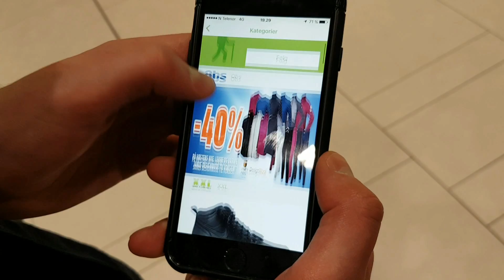Sportstilbud - Tilbud fra kjente sportsbutikker!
Last ned Sportstilbud! Vi gir dere de beste tilbudene på sport/friluft/trening, og andre artikler fra de største kjedene i Norge. Teamet gjør sitt ytterste for at frilufts- og treningsnorge skal være oppdatert på nyttige tilbud via denne appen. Tilbudene gjelder for fysiske butikker og nettbutikker. Det er egen funksjon på kategorier der du kan følge valgfrie kategorier og få pushvarsel på dem. Appen sikter mot personer som er glad i billig utstyr fra sport og treningskjeder rundt om i Norge. Man vil også få inn medlem priser.
Appen gjør at man ikke får fullt av aviser liggende rundt og den er grei å ha for å vise betjeningen i en frilufts/sportsbutikk om de har varen som stod på appen inne for lager og eventuelt hvor den vil befinne seg inni butikken. Målet vårt med denne appen er at den skal bli like naturlig for nordmenn å bruke som dnb vipps eller mcash. Den viser svart på hvit, side om side hvilken butikk som har de beste tilbudene, og dette vil bidra til enda mer konkurransedyktige priser.

Kategorier
- friluftsliv
- tøy og sko
- kosttilskudd
- sport og ballspill
- vintersport
- løpe og styrke
- sykkel
- for Barn
- vannsport

Tilbudsavis
- proteinfabrikken
- max og g-sport
- sport1
- gymgrossisten
- xxl
- intersport
- coop obs

Liknende apper
- mattilbud
- shopgun
- prisjakt